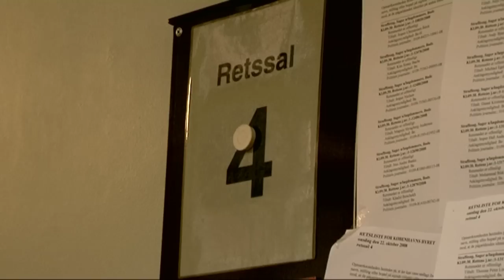ASPHALT CPH - JUMBO, THE FASTEST CAT IN TOWN!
The Original CurbsideStories Directed and shot by René Sascha Johannsen in Copenhagen, Denmark and produced by DR - The Danish National Broadcast 2009.

A portrait of Jimmie "Jumbo" -a Bike messenger from Copenhagen Denmark. He knows the city streets better and is faster than any other cat in town...

Featuring:
Jimmie "Jumbo" Bargiesen

Score by:
Black Sabbath
Boom Bip

Post Sound:
Kim G. Hansen

Produced by
Rune Geertsen

(Directed shot and cut by René Johannsen)